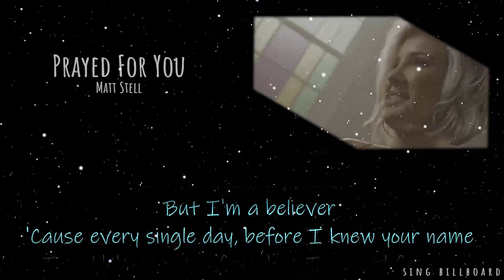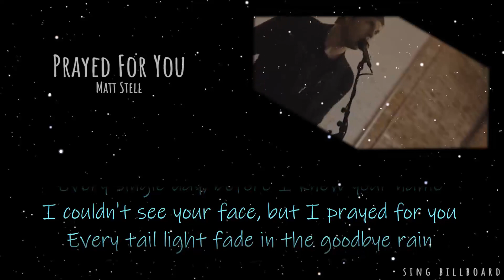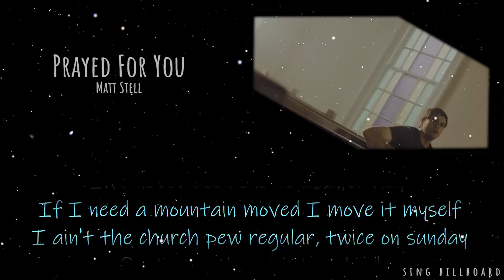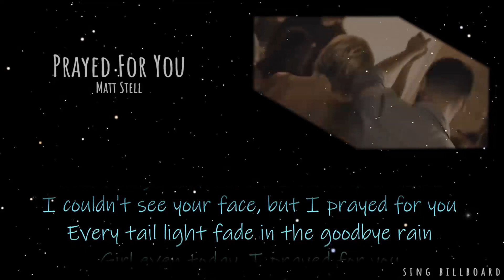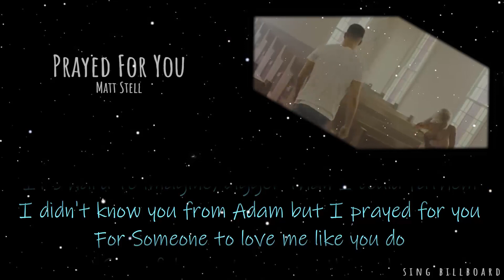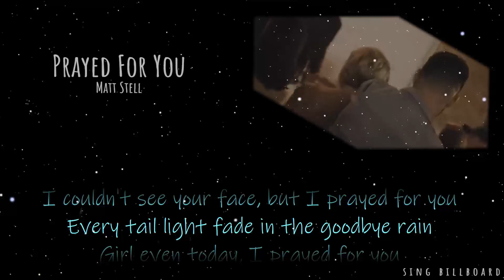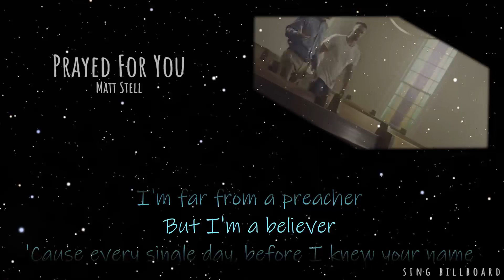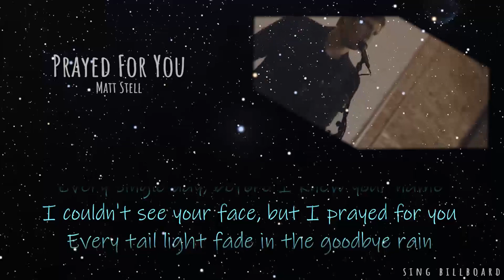[1 Hour with Lyrics] Matt Stell - Prayed For You